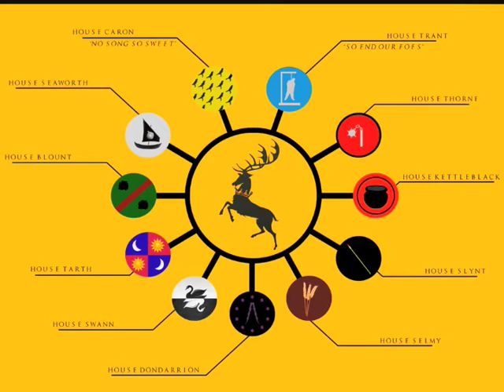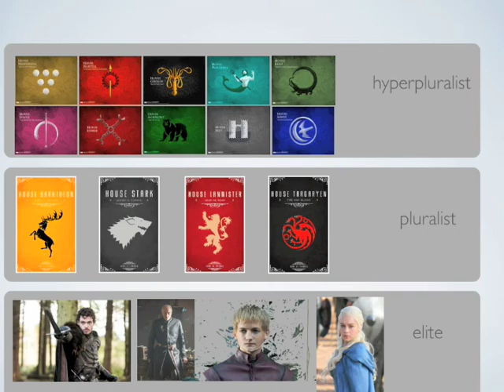AP Gov Game of Thrones movie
AP Gov Per. 3 - Noteboom